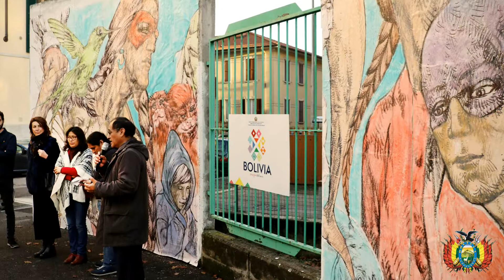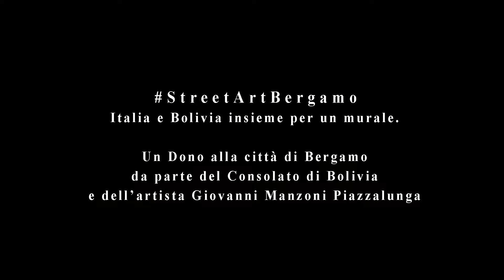Gio Manzoni e il Consolato di Bolivia presentano: StreetArtBergamo "Coronilla" [Foto Reportage]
Ricordi dell'inaugurazione del murale della Coronilla di Gio Manzoni​ Piazzalunga per StreetArtBergamo, un progetto di StreetArt per il parco Da Campione di Bergamo, dono alla città da parte dell'artista e del Consulato Generale di Bolivia di Milano​.

Parco di Via Giovanni da Campione, 20 - Bergamo (BG).

Foto di @sofiobra.